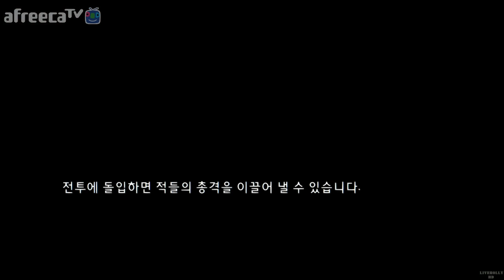[[VG]홀리] 라스트 오브 어스 리마스터 파트6 뉴게임 황무지난이도 - The Last Of Us Remastered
[VG]홀리의 라스트 오브 어스 리마스터 파트6 영상입니다(PS4)
뉴게임 황무지(Grounded) 난이도